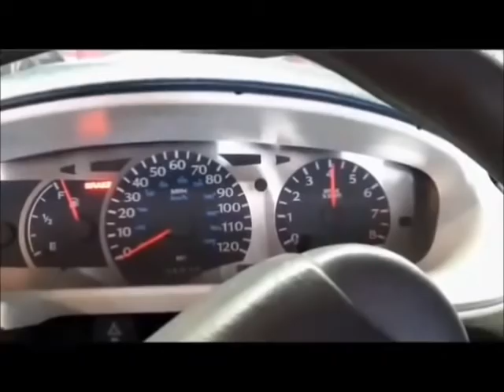Thoughts & Opinions- Roms and Emuation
What do you think. This is a tough subject for some